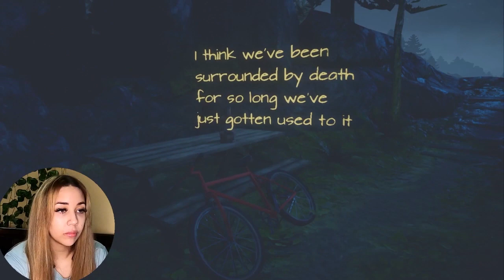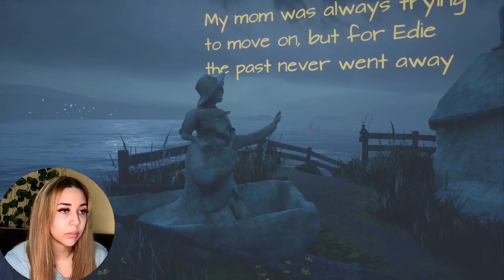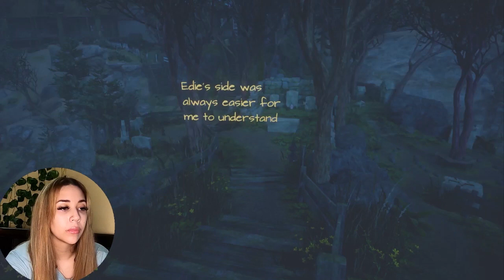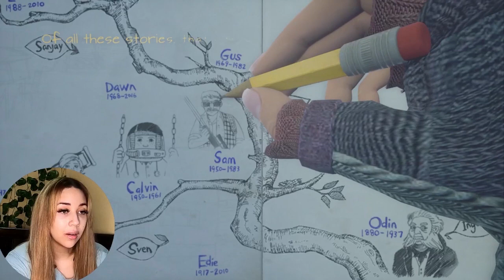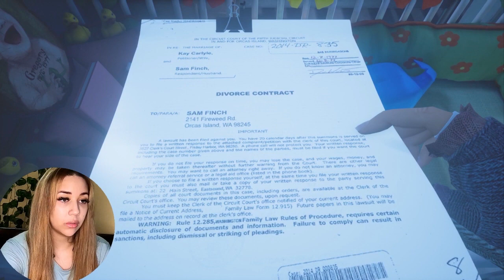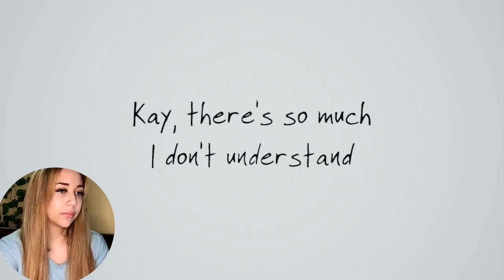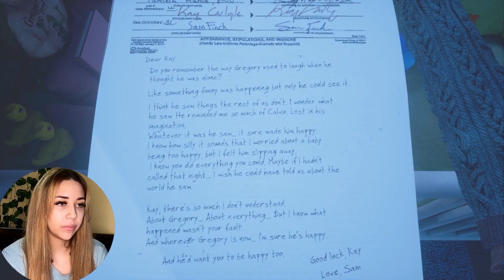AGAIN... FLYING OFF CLIFFS! | What Remains of Edith Finch Pt. 3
We've come to some more of the Edith Finch tale! It's about Sam and Gregory's stories. There seems to be some kind of mental illness, possibly?

❤️ *Freebies and deals*